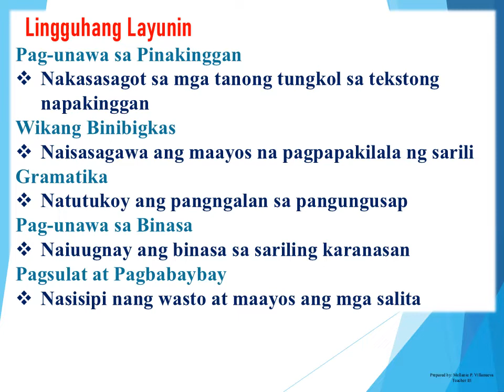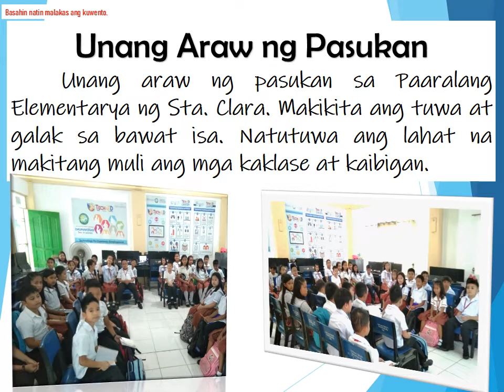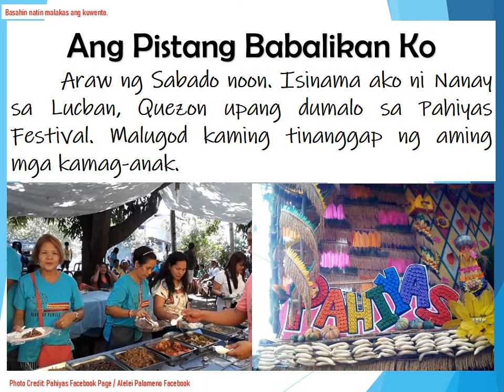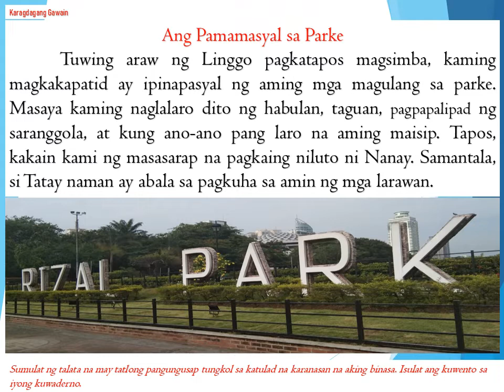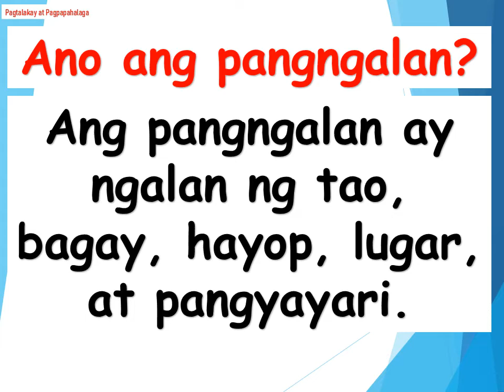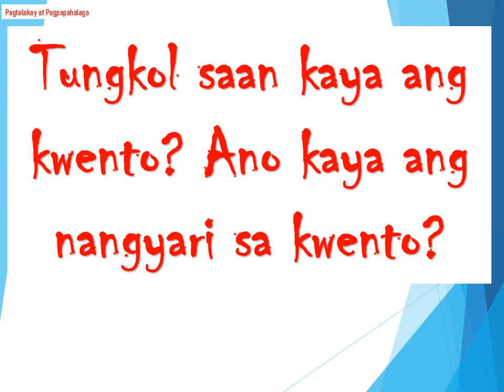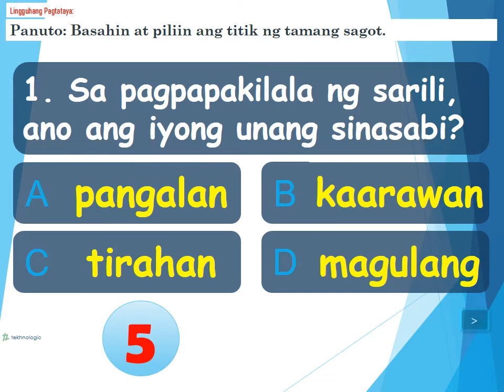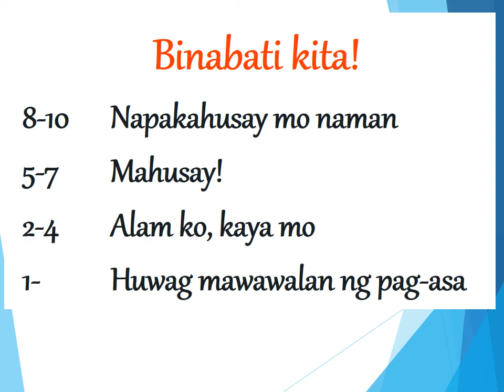Filipino 3 I Unang Markahan I ARALIN 1: AKO ITO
Credits:
Department of Education
Learners’ Material
Teachers’ Guide
Gamification template
OER/technologic
Salawag ES pupils
Photo Credit: Google Images
Flickr.com
Quezon Public Information Office Facebook Page
Pahiyas Facebook Page / Alelei Palomeno Facebook